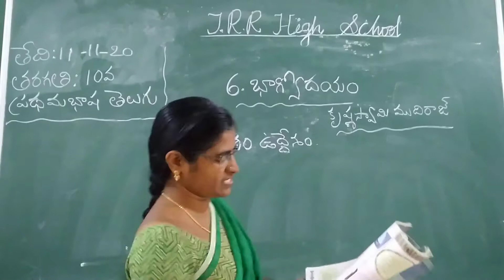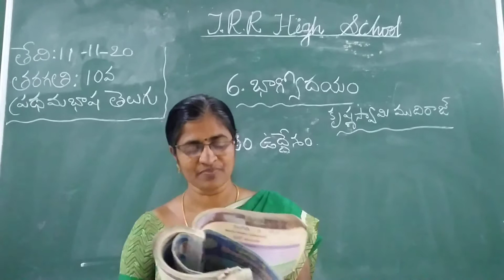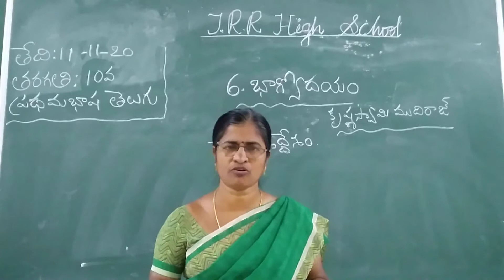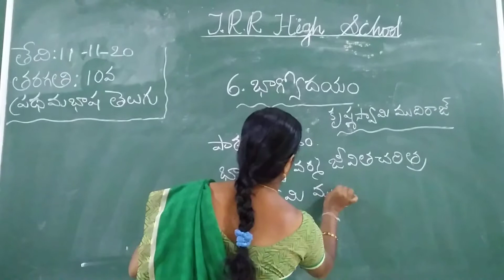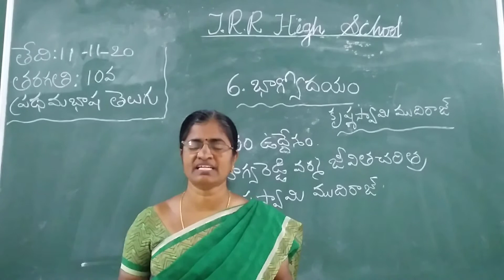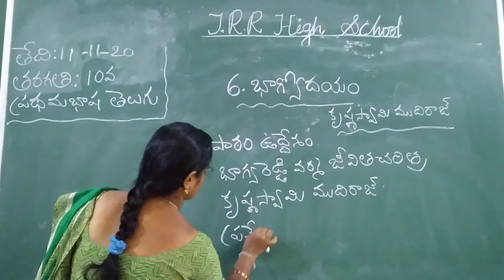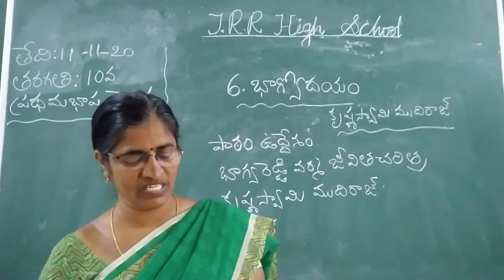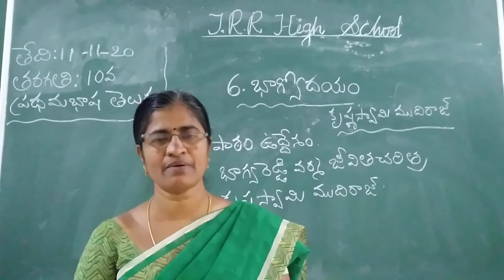X CLASS I LANG TELUGU 11-11-2020